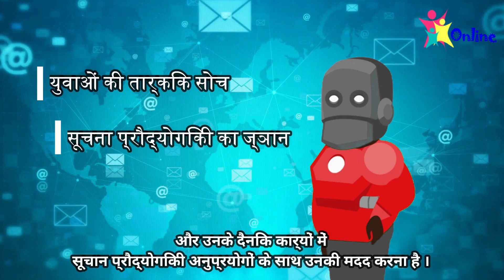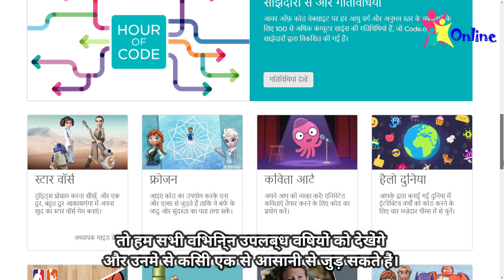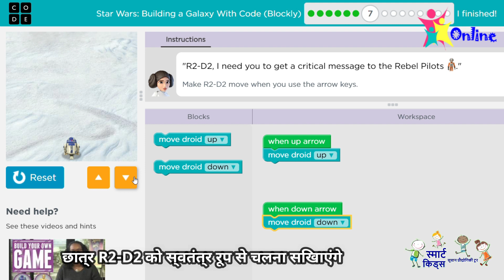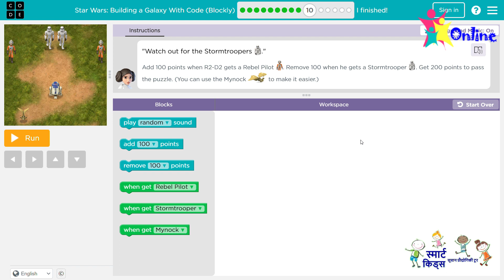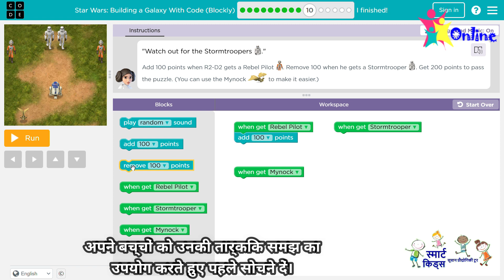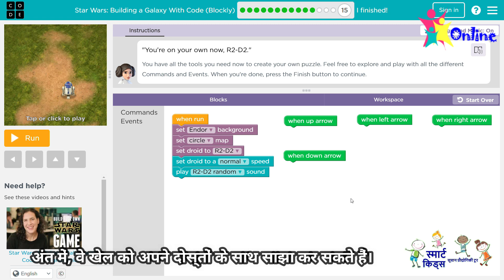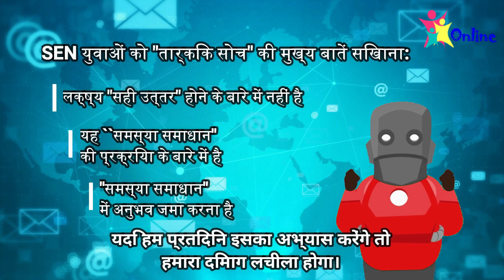स्मार्ट किड्स सूचान प्रौद्योगिकी टूर - एपिसोड 4 " स्टार वार्स " तार्किक सोच और अधिक गणितीय अवधारणाएं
इस गतिविधि में, छात्र न केवल प्रोग्राम लिखना सीखेंगे, बल्कि वे खेल के विभिन्न स्तरों में विभिन्न मुद्दों को हल करके तार्किक रूप से सोचने के लिए भी प्रेरित होंगे।

चार वर्ष पुराना और उससे अधिक उम्र के लिए उपयुक्त
ब्राउज़र (क्रोम / माइक्रोसॉफ्ट एज / सफारी / फायरफॉक्स)

हम सभी को गेम खेलना बहुत पसंद होता है। क्या आपने कभी सोचा है कि आप अपने लिए एक गेम भी बना सकते हैं? हम एक साधारण बास्केटबॉल गेम बनाकर शुरुआत कर सकते हैं और इसमें केवल 30 मिनट लगते हैं।

इस सत्र की मुख्य बातें:
1. कोडिंग प्लेटफॉर्म के बुनियादी संचालन को सीखना
2. खेल के नियमों को डिजाइन करते हुए  "कारण और प्रभाव" के विचार का प्रदर्शन किया जाएगा।
- लक्ष्य "सही उत्तर" होने के बारे में नहीं है
- यह "समस्या समाधान" की प्रक्रिया के बारे में है
- "समस्या समाधान" में अनुभव जमा करने के लिए है

दैनिक जीवन में हम अक्सर विभिन्न प्रकार की समस्याओं का सामना करते हैं। कभी-कभी हम उन समस्याओं में पूरी तरह उलझ जाते हैं और अपना रास्ता नहीं ढूंढ पाते हैं।

इस खेल के माध्यम से, युवा समस्या को "समझना" सीख सकते हैं, समस्या का "सामना" कर सकते हैं, और उनके "समाधान" के तरीके खोज सकते हैं। कदम दर कदम, वे समस्या को सुलझाने के अपने कौशल में सुधार कर सकते हैं और इससे मिलने वाली संतुष्टि को महसूस कर सकते हैं।